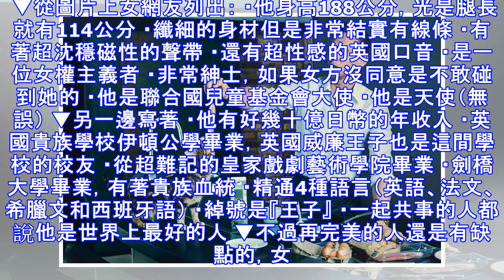世界上最完美男人是他？日女網友最愛邪神洛基「抖森」 列出18點「完美原因」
來來來 娛樂新聞 檢舉此篇 每個人對於心目中理想型男人或女人都不太一樣， 有些人喜歡陽光活潑、有人喜歡文青草食， 不過在日本有網友在推特上分享他心中最完美的男人， 還對他的人選分析出許多原因， 來說明為什麼他是最完美的男人，你們有想到是誰了嗎？ 沒錯那就是漫威電影中的「邪神洛基」， 被粉絲們暱稱為「抖森」的湯姆希德斯頓（Tom Hiddleston）！ ▼這位日本女網友（@urmyviz）並不是無腦迷戀的腦粉， 隨隨便便就認定湯姆希德斯頓就是最完美的男人， 除了帥氣的外表之外，她還列出18點「完美原因」。 ▼從圖片上女網友列出： ・他身高188公分，光是腿長就有114公分 ・纖細的身材但是非常結實有線條 ・有著超沈穩磁性的聲帶 ・還有超性感的英國口音 ・是一位女權主義者 ・非常紳士，如果女方沒同意是不敢碰到她的 ・他是聯合國兒童基金會大使 ・他是天使（無誤） ▼另一邊寫著 ・他有好幾十億日幣的年收入 ・英國貴族學校伊頓公學畢業，英國威廉王子也是這間學校的校友 ・從超難記的皇家戲劇藝術學院畢業 ・劍橋大學畢業，有著貴族血統 ・精通4種語言（英語、法文、希臘文和西班牙語） ・綽號是『王子』 ・一起共事的人都說他是世界上最好的人 ▼不過再完美的人還是有缺點的，女網友表示湯姆唯一的缺點就是…「數學不好」， 但是想想其實很多人的數學也不是很好，所以這根本就不算缺點啊～ 不過就算他的數學不好，...